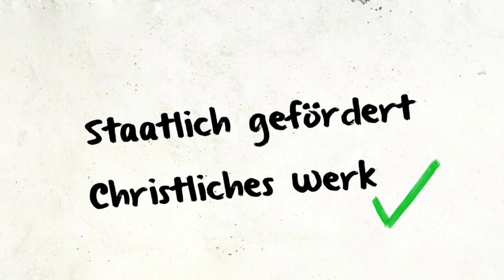Kurzeinsätze und Freiwilligendienste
Du wolltest schon immer wissen wie du mit der DMG für kurze Zeit ins Ausland gehen kannst? Wir erklären es dir hier!

Jedes Jahr reisen über die DMG junge Leute aus, um Freiwilligendienste oder missionarische Einsätze zu machen. Wir haben weltweit viele Möglichkeiten.
Die Aufgaben sind sehr vielseitig.

Arbeit mit Kindern und Jugendlichen, praktische Mithilfe z.B. mit Rollstühlen, auf einem Drogenreharm, einem Bibelschulgelände oder Freizeitheim, junge Menschen schulen und ausbilden, Begegnungen in Cafés, Lernhelfer für Missionarskinder,  Evangelisation, Gemeindegründung und viele mehr….

Wir bieten dir Einsätze von 6 bis 24 Monaten an. Dein Einsatz wird durch Spenden an die DMG finanziert. Erlebe mit, wie Gott uns versorgt!
Du willst deinen Auslandseinsatz bei einem christlichen Werk machen –– und das staatlich anerkannt und gefördert? Bei der DMG geht beides: Als Träger für den IJFD und ADiA verfügen wir über zahlreiche Möglichkeiten für Freiwilligendienste.

Oder du willst doch lieber Mission pur? Dann geh ehrenamtlich für Jesus! Gib weiter, was er dir schenkt. Entweder als Kurzeinsatz oder Facheinsatz.

Du Mit Gott!